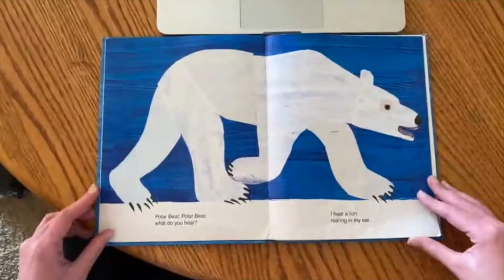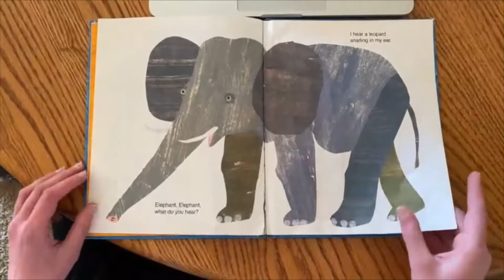Polar Bear Polar Bear what do you hear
By: Bill Martin Jr.
Listen to the beat of the rhythm of Miss Shotts.